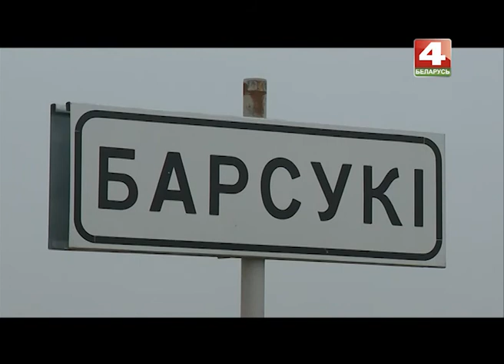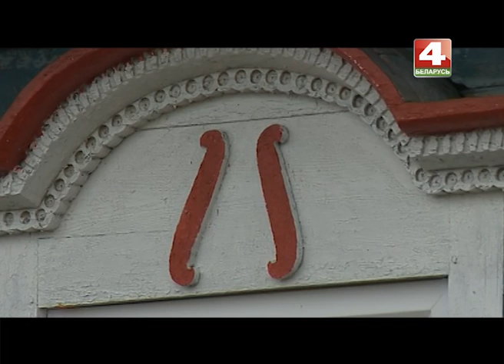История с географией: Барсуки, Кировский район, Могилевская область